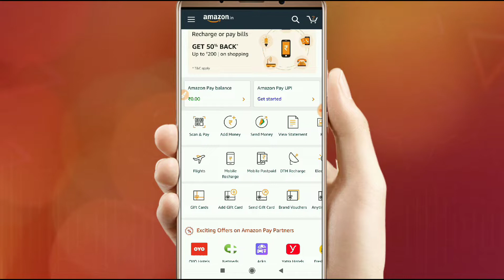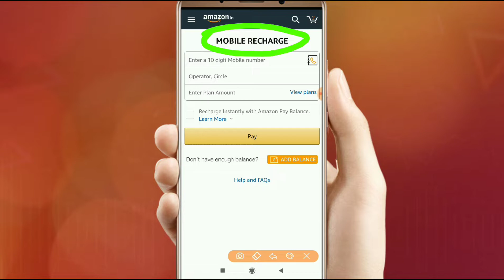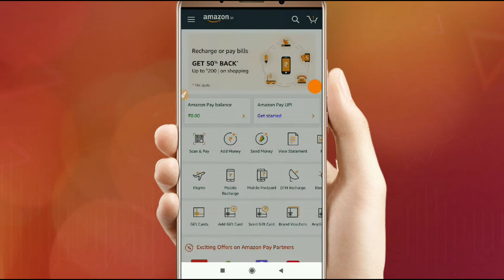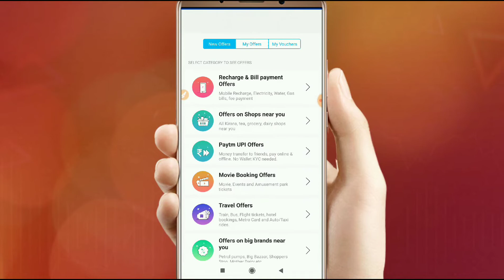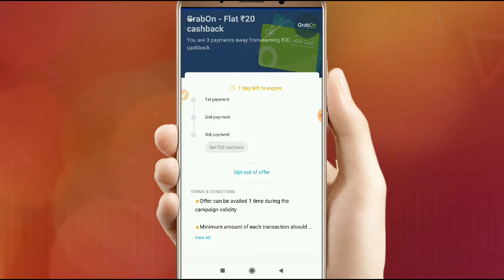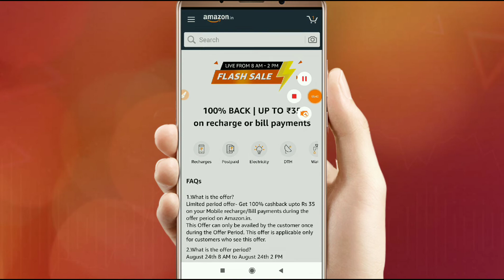আমাজন ফ্রী রিচার্জ, শপিং এবং ক্যাশব্যাক অফার সবার জন্য !! Amazon New Shoping, Recharge Offer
amazon recharge offer expired

লিংক থেকে Join হতে না পারলে এটা লিখে search দাও👉👉  joytechnology1

👇👇👇👇Related 👇👇👇👇